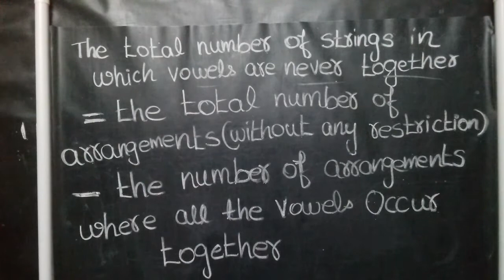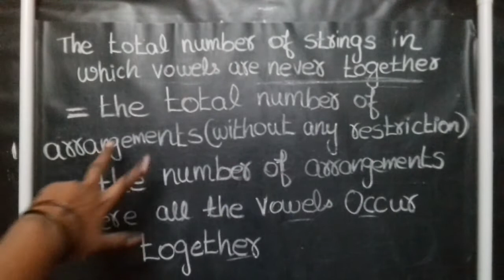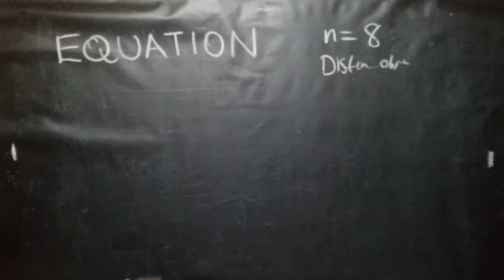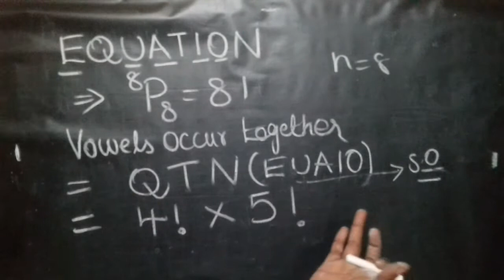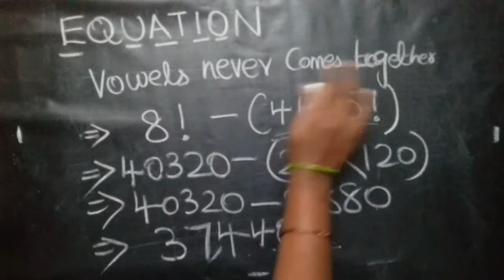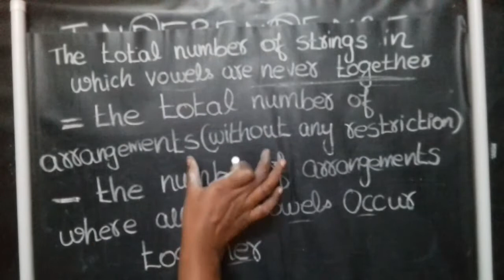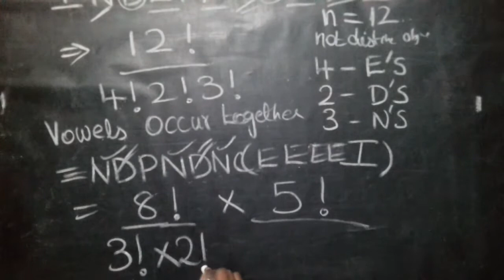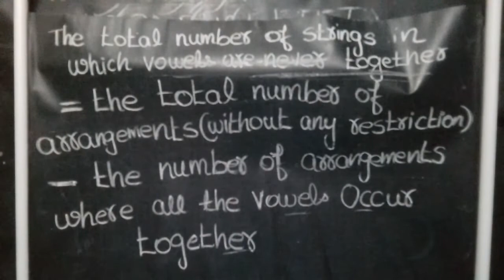vowels never come together🌟permutations examples🌟rules🌟Distinct and not distinct objects👉Part 14